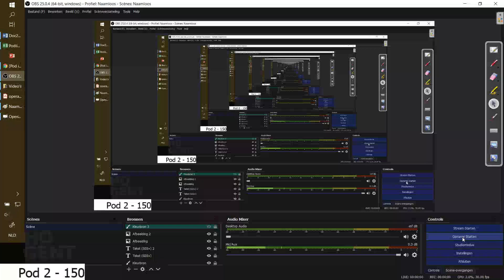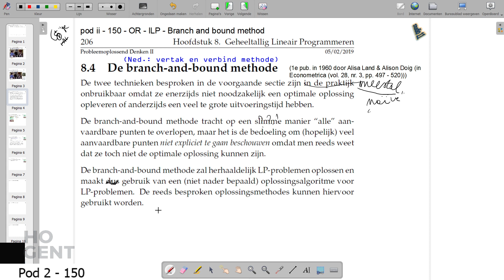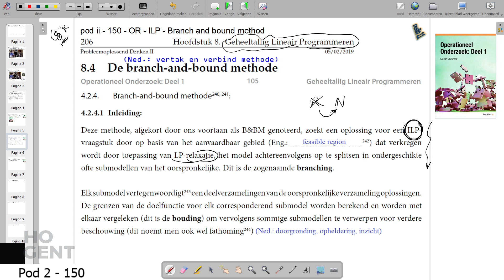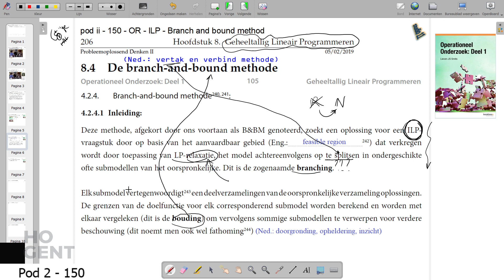[Pod ii - 150] - OR - ILP - Branch and bound method - Inleiding